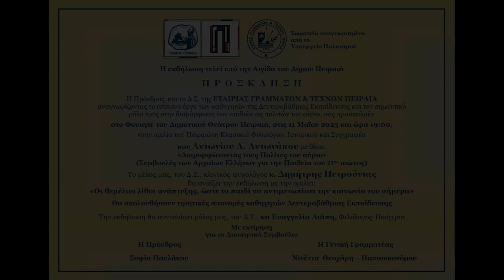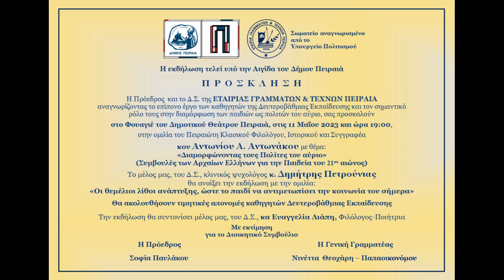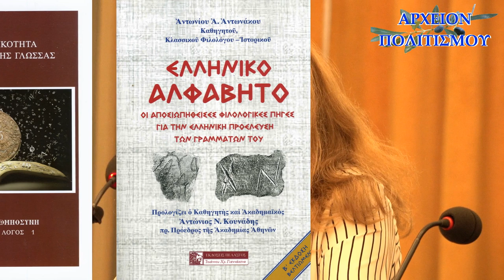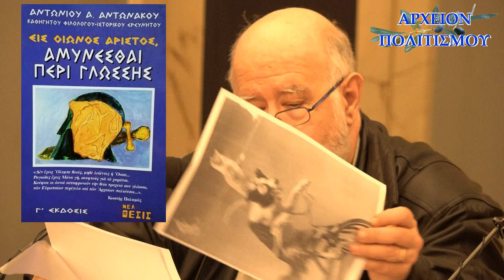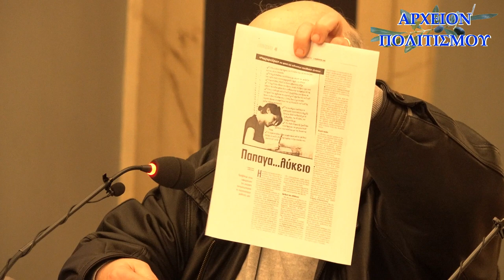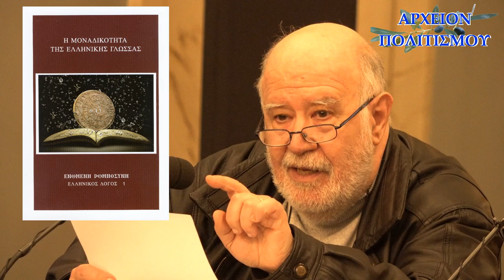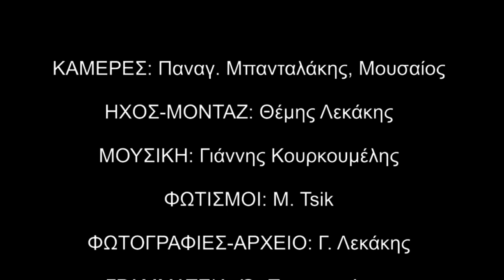ΣΥΜΒΟΥΛΕΣ των ΑΡΧΑΙΩΝ ΕΛΛΗΝΩΝ για την ΠΑΙΔΕΙΑ του 21ου αιώνα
παρουσιάζει

την ομιλία του καθηγητή,

κλασσικού φιλολόγου

και συγγραφέα

Αντωνίου Α. Αντωνάκου

με θέμα

Η ομιλία δόθηκε στο Δημοτικό Θέατρο Πειραιώς

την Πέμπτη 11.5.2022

ΚΑΜΕΡΕΣ:

Παναγ. Μπανταλάκης

Μουσαίος

ΦΩΤΟΓΡΑΦΙΕΣ-ΑΡΧΕΙΟ:

Γ. Λεκάκης

ΓΡΑΜΜΑΤΕΙΑ:

Ό. Παπασταύρου

C+p

ΑΡΧΕΙΟΝ ΠΟΛΙΤΙΣΜΟΥ

2023